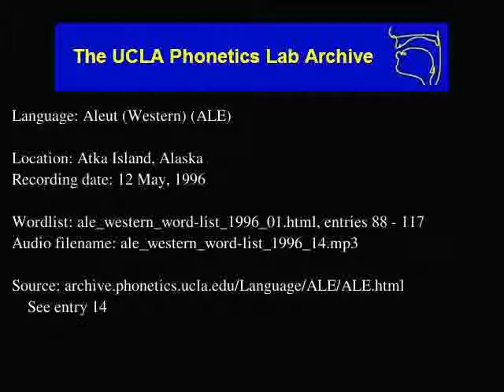Aleut audio: ale_western_word-list_1996_14